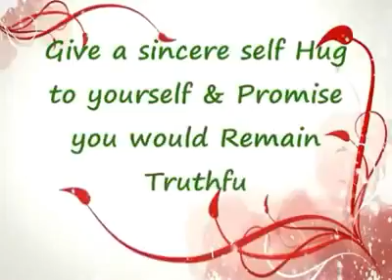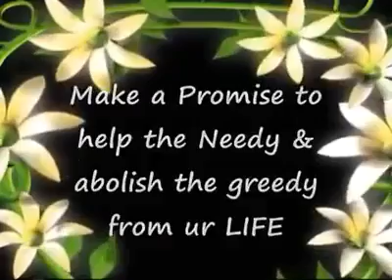Happy new year 2075